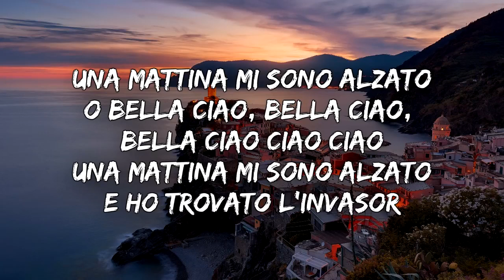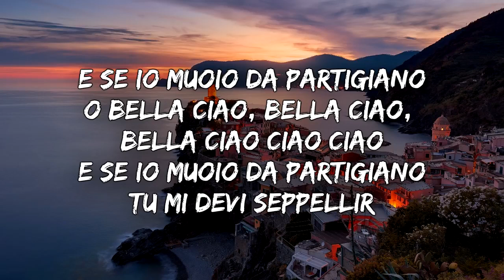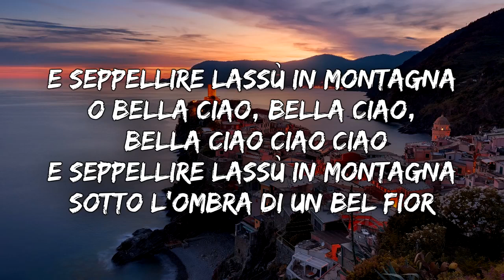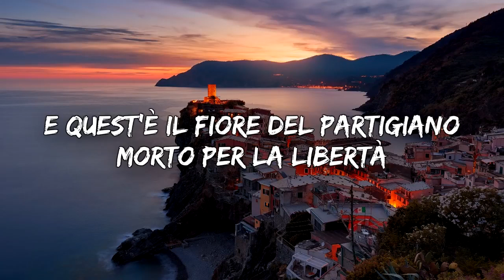La Casa De Papel Bella Ciao Lyrics Money Heist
Una mattina mi sono alzato
Una mattina mi sono azalto
È questo il fiore del partigiano